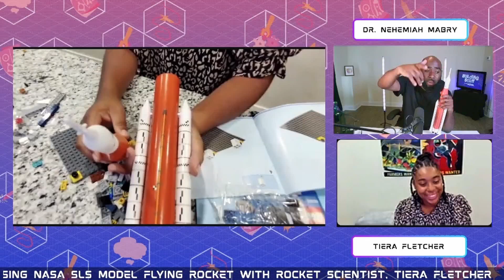Check Out Building Stuff with NOVA! Twitch Channel - Trailer | PBS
NOVA has a daily livestream! Select episodes also streamed on YouTube.

Join professional engineer and former NASA researcher Dr. Nehemiah Mabry (“Dr. Nee”) to explore the world of engineering through daily livestreams on Twitch, featuring content including gameplay, interactive expert interviews, and virtual field trips — plus an engineering-themed, in-person escape room, designed and built in collaboration with the audience and the escape room design team, Trapology. Through Twitch chat, the audience can interact live with Dr. Nee, ask questions, vote for ideas, and contribute to the content’s direction. The experience will culminate in a lively four-night finale at the end of October, in which Twitch audiences and players on site at GBH studios in Boston will work together to conquer the escape room by solving engineering-related puzzles.

Major funding for NOVA and Building Stuff is provided by the U.S. National Science Foundation. Additional funding is provided by the George D. Smith Fund, Inc.

Funding for NOVA and this program is provided by Carlisle Companies, the NOVA Science Trust with support from Margaret and William Hearst, and the Hoveida Family Foundation, the Corporation for Public Broadcasting, and PBS viewers.

This material is based upon work supported by NSF under Award No. 2215269. Any opinions, findings, and conclusions or recommendations expressed in this material are those of the author(s) and do not necessarily reflect the views of NSF.